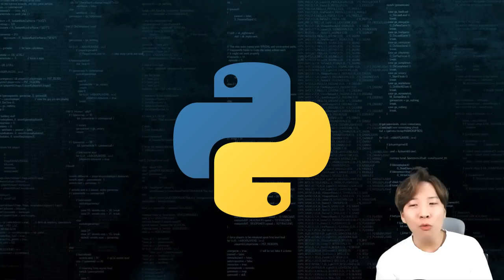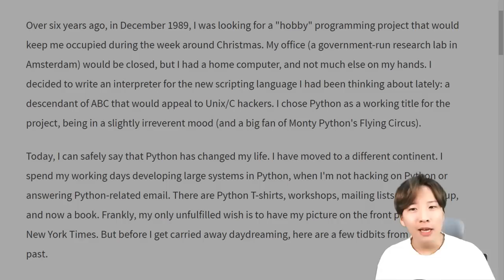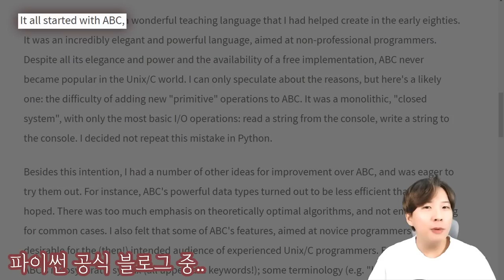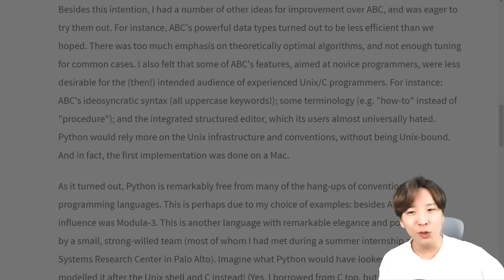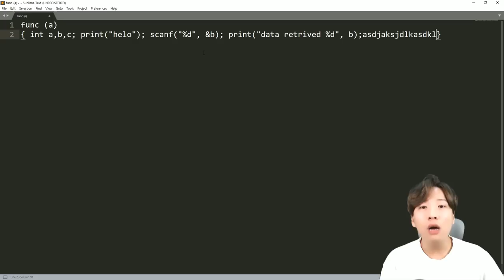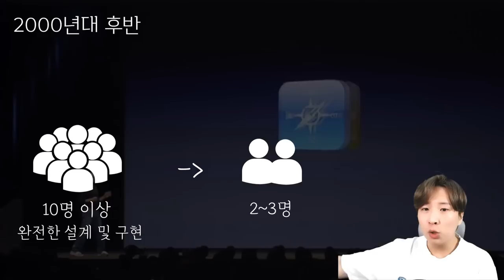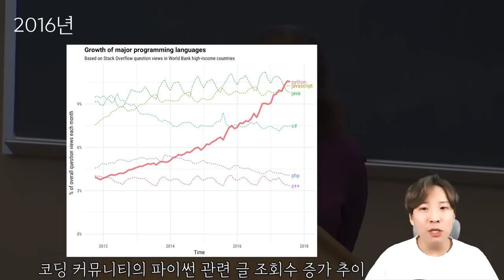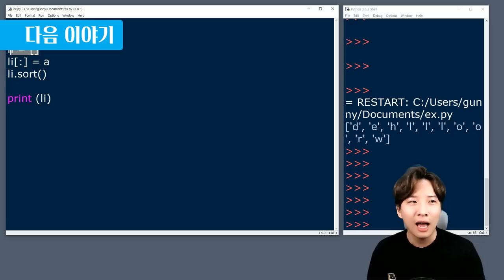파이썬(Python) 언어소개! 🥪탄생배경 그리고 특징 [언어탐방🔎]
인싸 프로그래머가 되기 위해 새로운 프로그래밍 언어를 살짝 찍어 먹어보는 언.어.탐.방!
(환절기라 코감기가 걸렸습니다.. 죄송합니다..)

두번째 언어는 파이썬(Python) 입니다.
언어탐방은 언어에대한 소개영상과 실제로 코딩을 해보는 영상으로 나누어봤습니다!

거니와 함께 파이썬을 쉽게 배우고 싶다면 아래 링크 고고!!

0:00 인트로
0:19 파이썬 근황
0:45 파이썬의 탄생 배경
3:41 파이썬 출생의 비밀
4:54 ABC언어의 실패
6:44 파이썬의 탄생
9:55 파이썬은 어떻게 다시 강한언어가 되었나
11:40 날개를 단 파이썬
13:22 정리